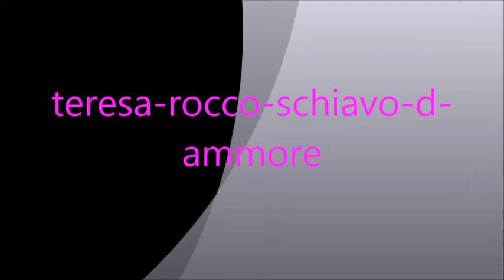teresa rocco schiavo d ammore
carricato da franco alfano httpxat.comRadioPalermoNapoliDiFrancoAlfano fb franco alfano